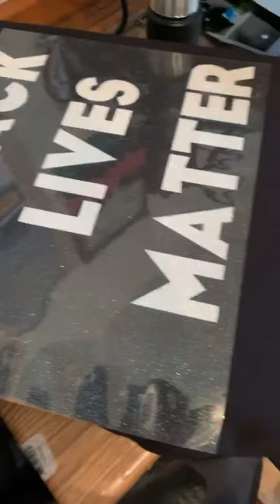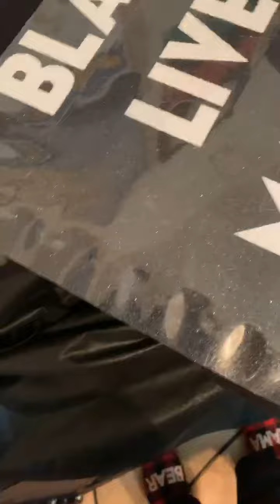Bling T-shirts “BLACK LIVES MATTER”